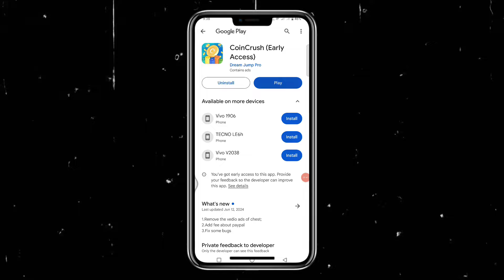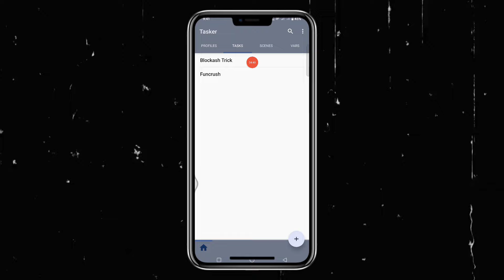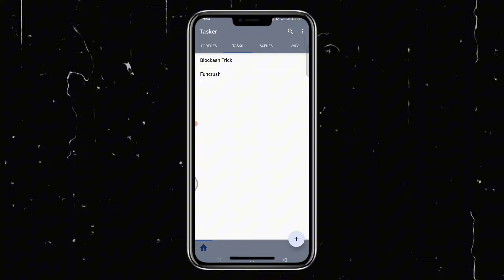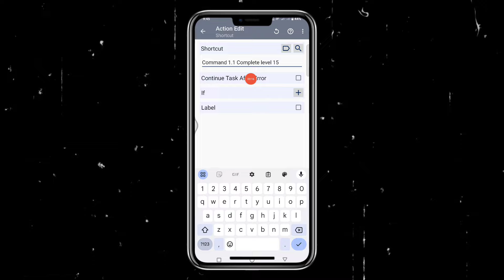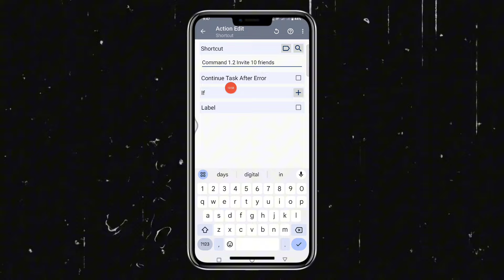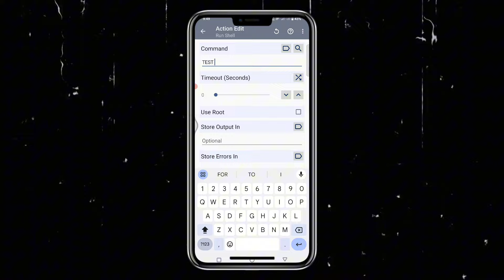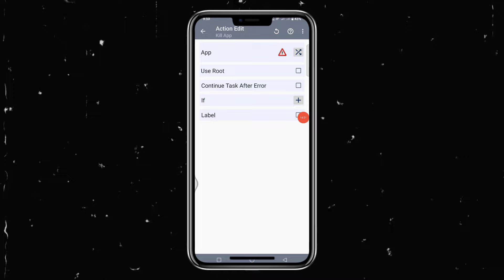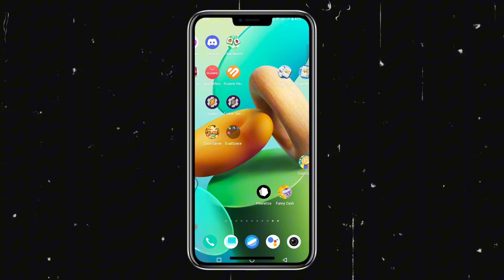COIN CRUSH NEW UPDATE COMMAND SA TASKER TRICKS TO GET INSTANT ₱500 GCASH | LEGIT EARNING APP 2024!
Highly Recommended for People Looking for Extra 20k - 50k Per Month From Their Extra 1-2 Hour Per Day!

Free Webinar: How To Earn Extra 4-5 Digits Every Month Using Canva and Digital Products

Download the latest and safe version of Tasker for only ₱100
Message me here: (to avail and download)

doge cash tips and tricks
earning app for gcash
gcash game earn money 2024
earning app for gcash 2024
gcash game earning app
new game gcash